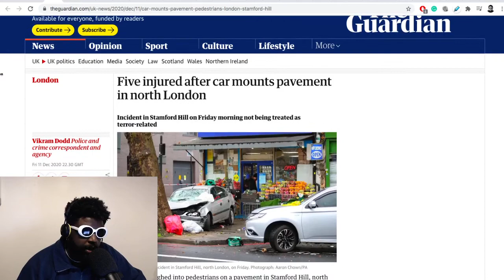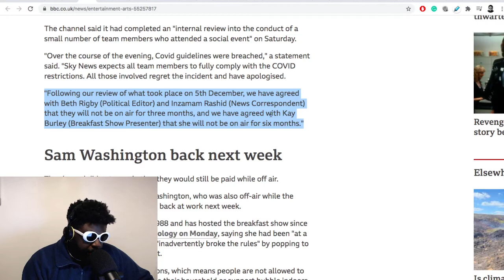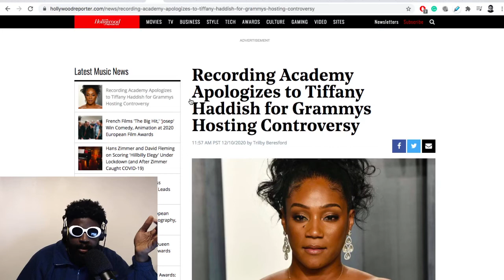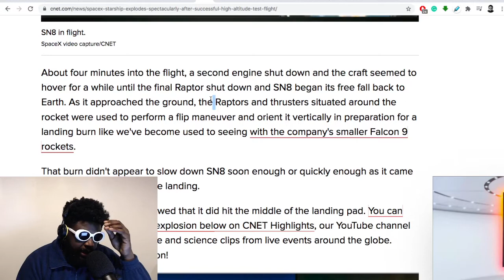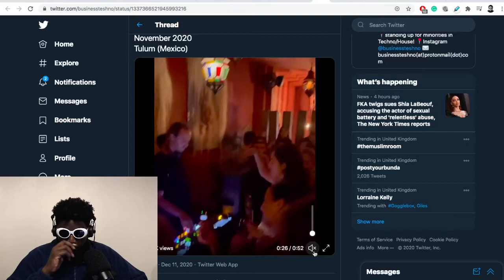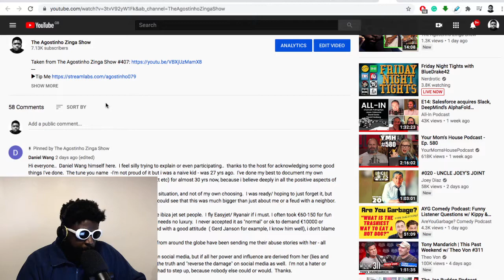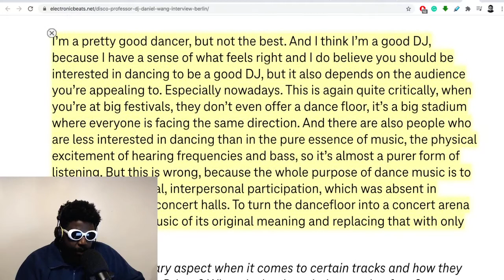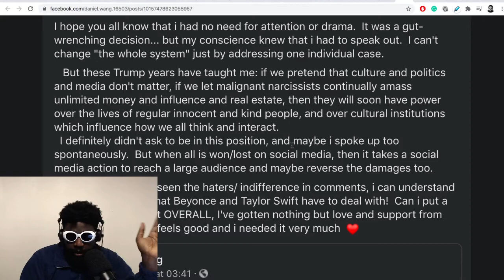The Agostinho Zinga Show #409 | Love/Hate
Agostinho rambles about reckless drivers, Kay Burley's six-month suspension, Jack Grealish, Tiffany Haddish Grammys presenting fiasco, Letitia Wright anti-vaccine scandal, SpaceX Starship SN8 test flight, Glastonbury 2021 in doubt, Daniel Wang hits back at Peggy Gou and more...